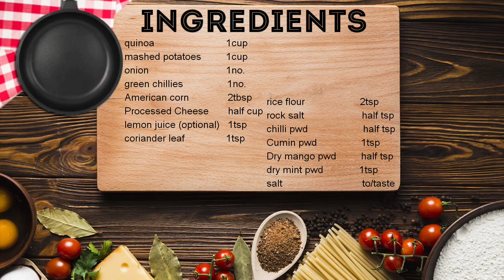How to make Quinoa Patty || Quinoa healthy dish || high in protein breakfast ?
A tasty food experiment for health conscious people which is high in protein due to quinoa and high in calcium due to cheese. And lot's of vegetables make it tastier and healthier.

Quinoa, often described as a "superfood" or a "supergrain," has become popular among the health conscious, with good reason. Quinoa  is packed with protein, fiber and various vitamins and minerals. It is also gluten-free and is recommended for people who are on a gluten-free diet.

Why quinoa ?
Because:-
1. Quinoa is one of the most protein-rich foods we can eat.
2. Quinoa contains almost twice as much fiber as most other grains.
3. Quinoa contains Iron.
4. Quinoa contains lysine.
5. Quinoa is rich in magnesium.

It is a food with No guilt. So give it a try and tell me how it made in the comment section?